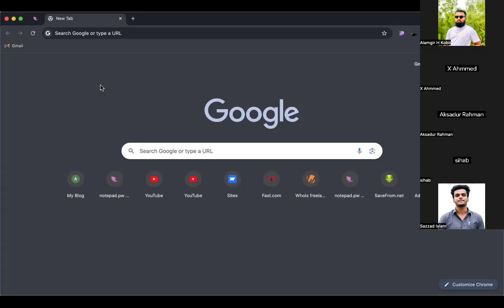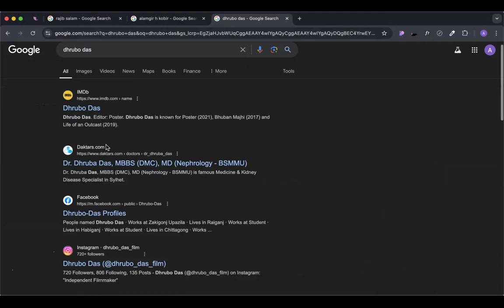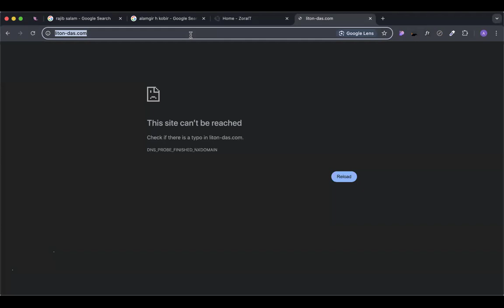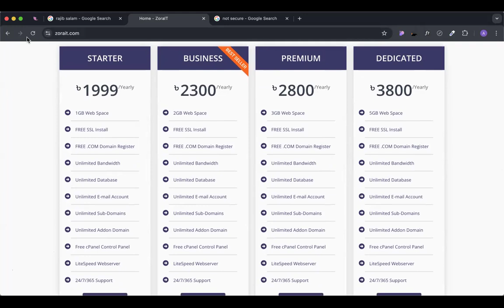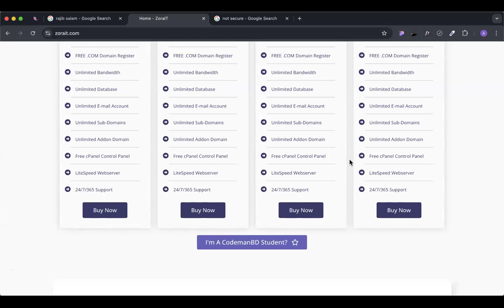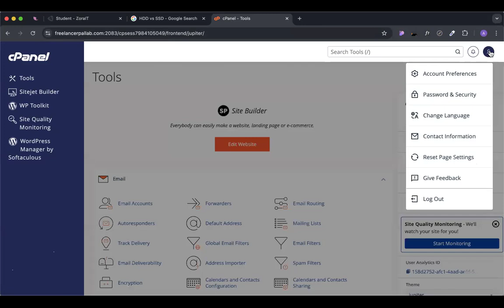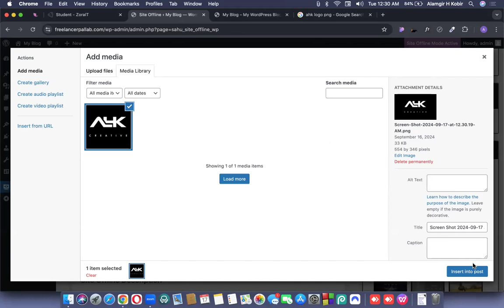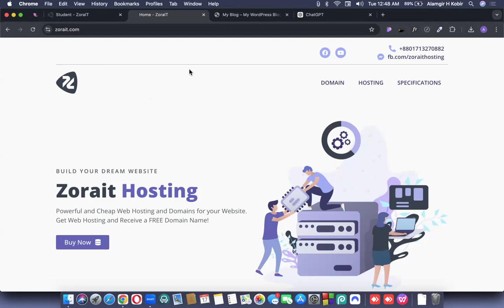Wordpress website setup using cpanel || Alamgir H Kobir